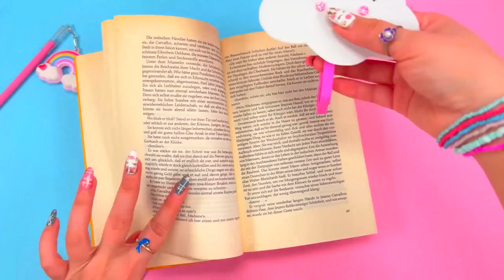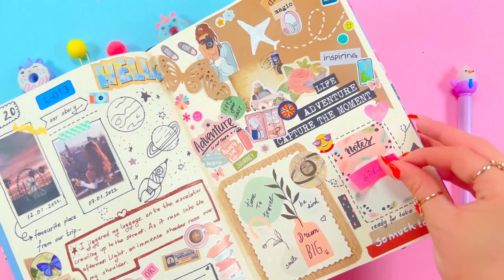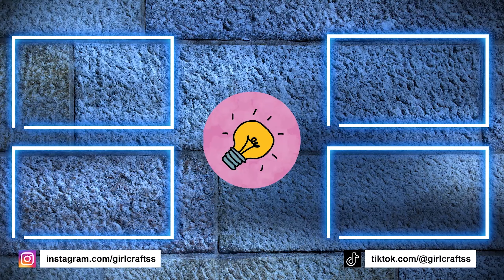14 DIY CUTE CLOUD CRAFTS - Cloud School Supplies - Cute Decoration and more..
14 DIY CUTE CLOUD CRAFTS - Cloud School Supplies - Cute Decoration and more..

00:00 Cute Cloud Notebook Decor
00:29 Mini Cloud Pen Decoration
00:54 Easy Cloud Bookmark Idea
01:15 Handmade Cloud Pencil Case
01:45 Amazing Cloud Pen Decor
02:22 Cloud Bookmark Sticky Note
03:39 Cloud Lamp from Pet Bottle
04:26 Cute Cloud Fidget Toy Idea
05:21 Funny Cloud Pen Decor Idea
06:06 Amazing Cloud Wall Decor
06:47 Cute Pink Notebook Decor
07:37 Pink Cloud Pillow Idea
08:17 Sticky Note Notebook Cover
08:50 Cloud Hanging Decor Idea